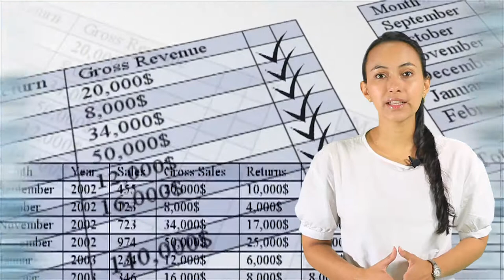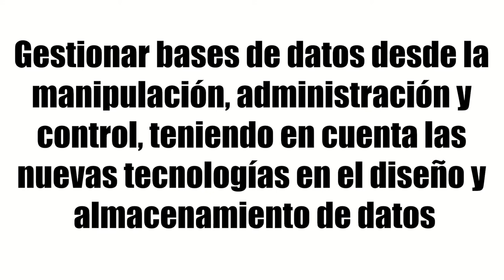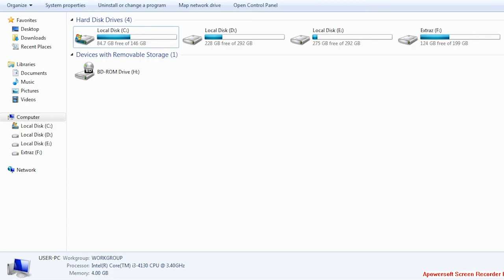Bases de Datos II Introducción al MAA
Actualmente, las organizaciones generan grandes volúmenes de datos y  saber acceder a la información, administrarla y protegerla, se convierte en una necesidad para mejorar la calidad de los procesos.  Cada vez más, las empresas requieren del uso generalizado e intensivo de sistemas computarizados y procesos de gestión que sean diseñados, construidos y atendidos por profesionales capacitados y actualizados en las disciplinas relacionadas con la administración y transformación de información residente en sistemas de bases de datos. Es ahí precisamente donde la gestión de bases de datos adquiere relevancia, desde la manipulación, administración y control, en la formulación de extracción y análisis de la información.

Coordinador

Soporte Tecnológico